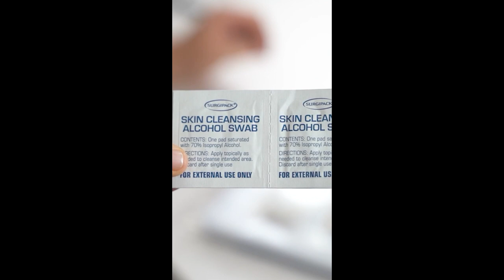How to change a window on Bruker TRACER XRF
or visit one our websites!